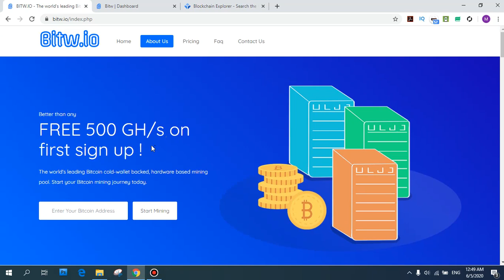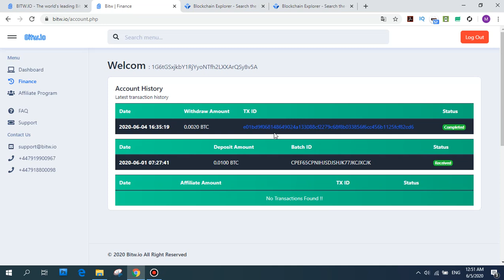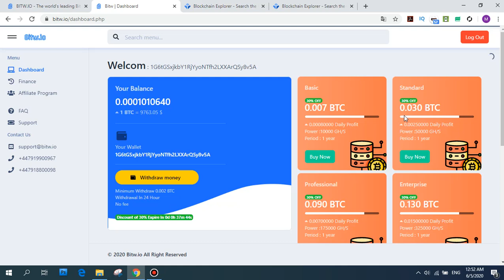Payment proof from Bitw.io | Cloud Mining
Sevgili arkadaşlar!
Bugün siteden para çekimi yaptım ve hesaba yattı. Bununla ilgili video yapmak istedim. Hem yatırımlı, hem de yatırımsız olarak para kazanabileceyiniz site. Tabi ki ne kadar süre kazandırır bilemeyiz. Ama şu an ödemem geldi ve blockchaine düştü.
Yatırım yapmak ve ya yapmamk ise tamamen sizin kararınız.

Tags;   ⏬
para kazanma sanatı
cloud mining
Create Blockchain
blok zinciri
kaldıraçlı ticaret
trade business
margin trade
future trade
spot trading
bitcoin trade
trade
arbitrage
bot rent
daily earning
hourly earning
invest
hashseek
invest earning
invest company
investment company,